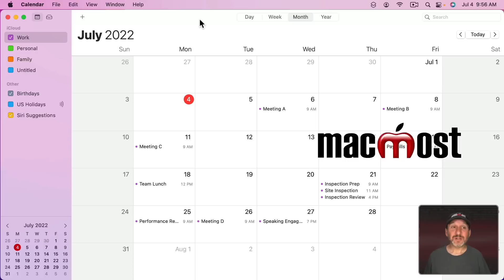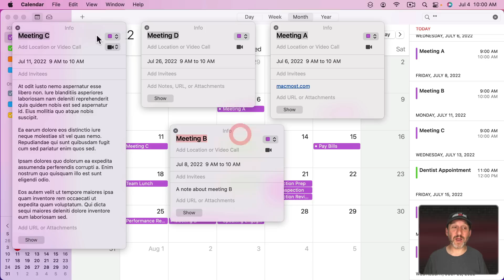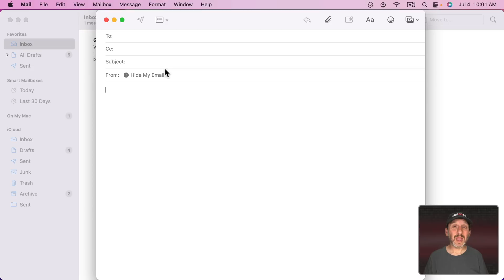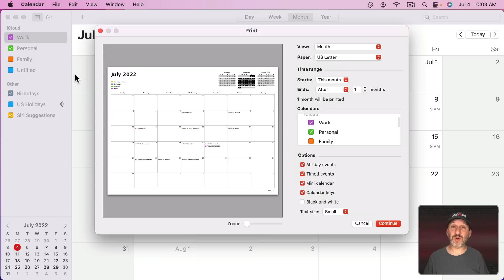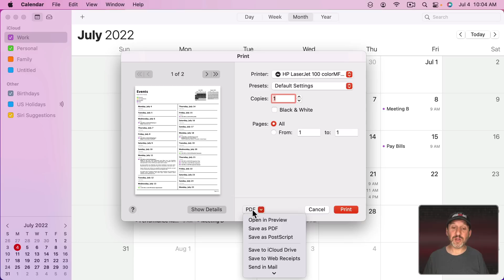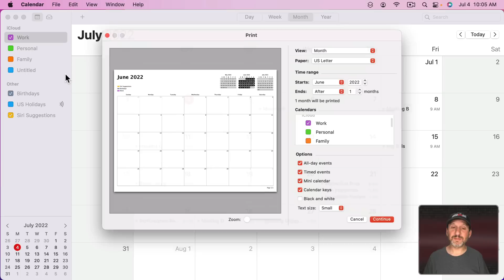Viewing Calendar Events As a List and Other Tricks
There doesn't appear to be a way to view your Mac Calendar events as a list, but it can be done if you know one trick. You can use the list to easily select items, and then copy and paste them in a variety of ways. You can also print or save a PDF list of events.

00:00 Intro
01:00 List Of All Events
02:28 Selecting From a List
03:35 Copy and Paste As Text
04:22 Other Ways To Select
04:53 Copy and Paste As Events
05:41 Print and PDF Lists